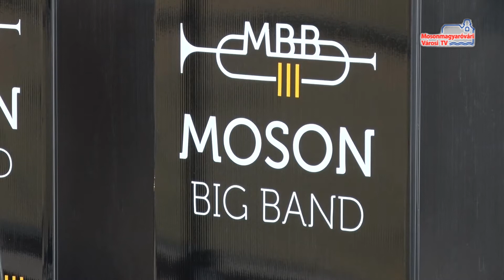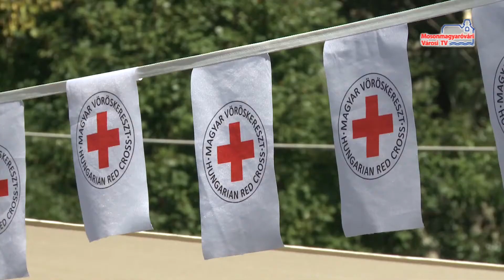Híradó (2017.09.01.)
Nyárbúcsúztató | Életmódtábor a Magyar Vöröskereszttel | Szerelmes városok | Halálos baleset | Megkezdődött az idei tanév